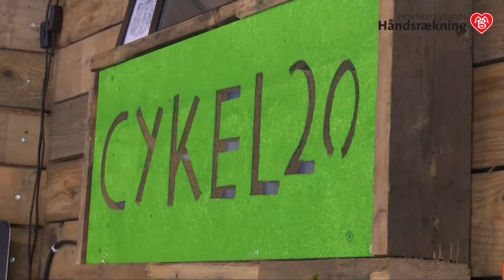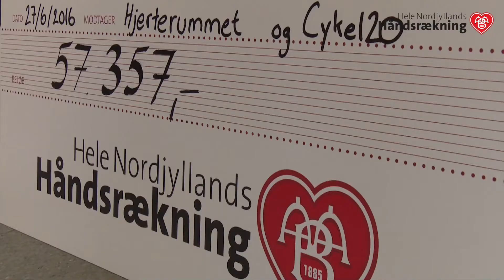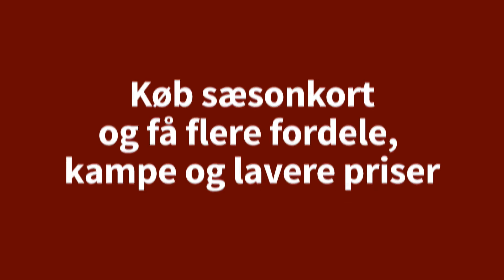57.357 kr. til Hjerterummet og Cykel20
Anfører Rasmus Würtz og Markus Holgersson overrakte mandag Hele Nordjyllands Håndsrækning til Hjerterummet og Cykel20 med en donation på 57.357 kr.